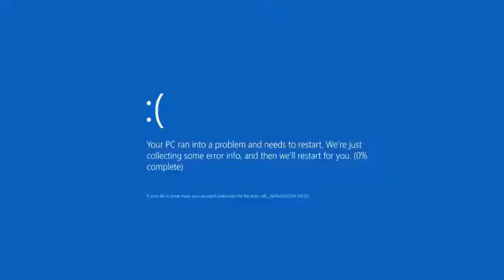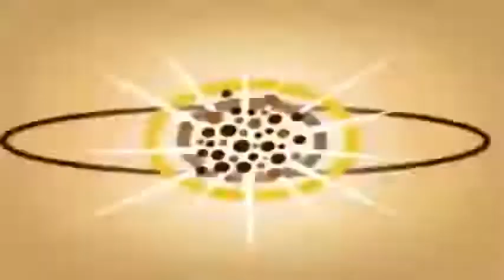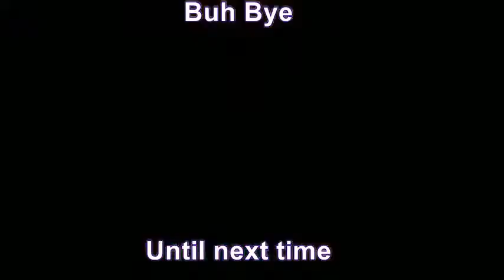Extreme Liberal Meltdowns Compilation 2020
A compilation of liberal meltdowns for your enjoyment. Leftists lose their cool and a lot more. Some of the best meltdowns on camera.